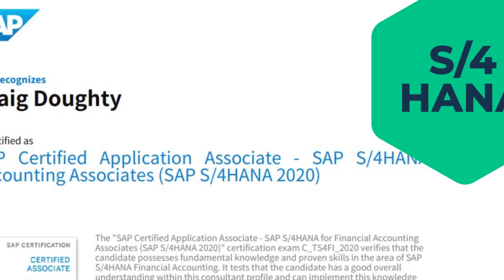23 Mindset Experts Video